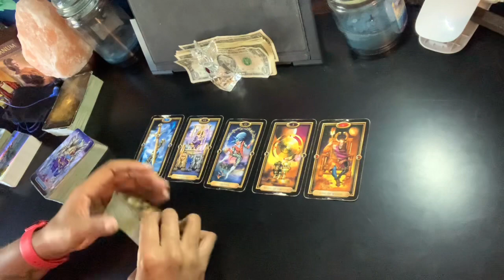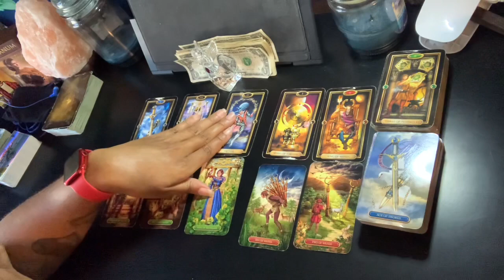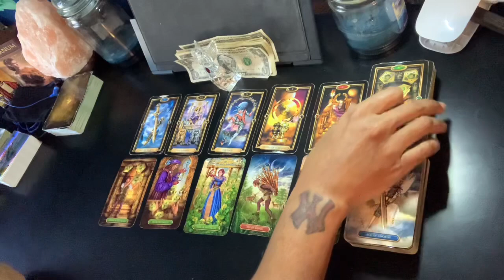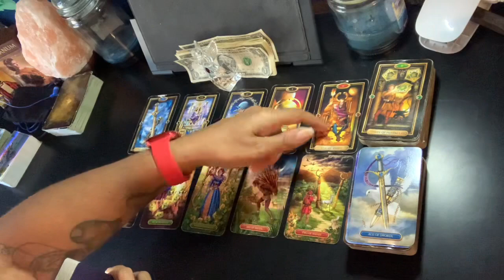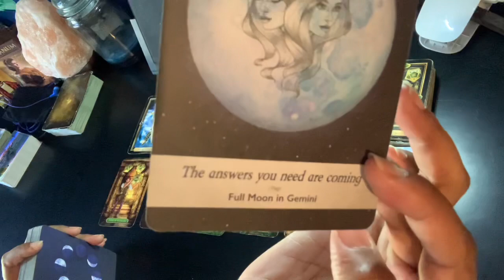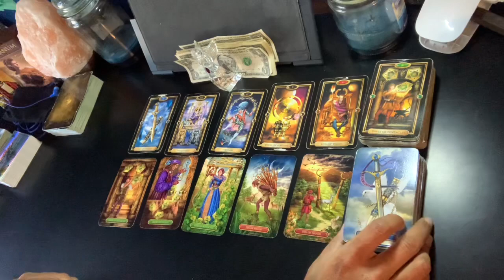Sagittarius - You’re super determined to reach this new financial goal | October 2021